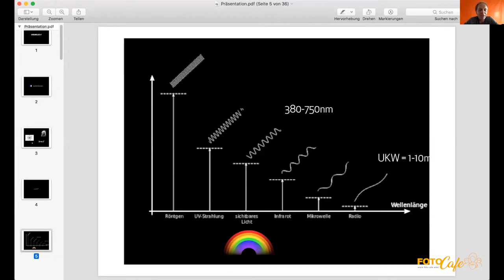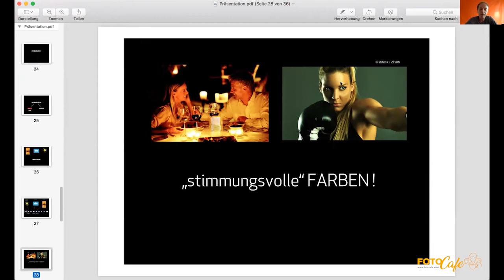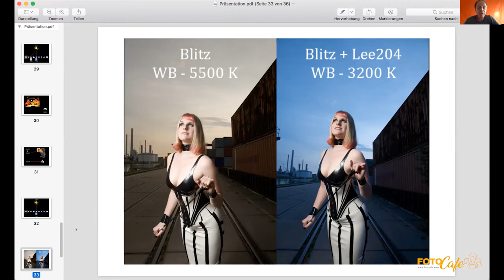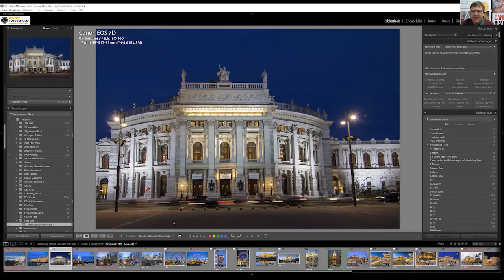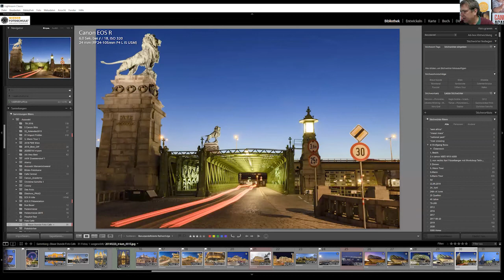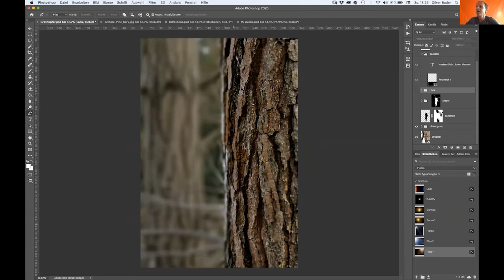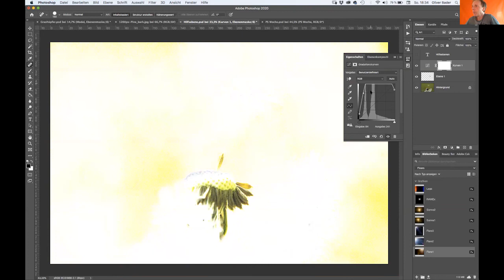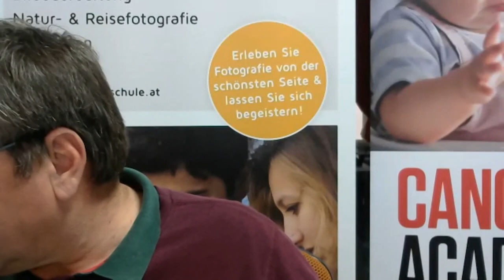Wiener Fotoschule | Aufzeichnung Foto Cafe #5 19 04 2020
Foto Cafe - das Talk Format der Wiener Fotoschule mit Karl Füsselberger & Oliver Bader. In dieser Folge stellt Euch Karl die schönsten Blaue Stunde Locations in Wien vor. Als Studiogast begrüßten wir Klaus Lorbeer, den Chefredakteur von FOTOobjektiv. Oliver zeigte Euch die wichtigsten Fakten zur Theorie des Weißabgleiches und hat die Photoshop Challenge wieder meisterlich absolviert. Achtung in Zukunft startet das Foto Cafe immer erst um 19:00 Uhr.